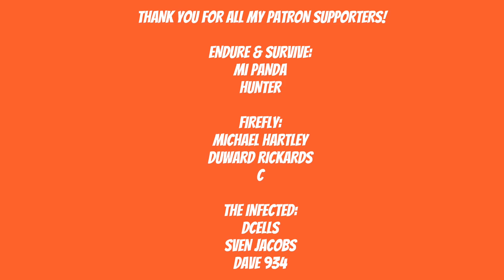WESTWORLD SEASON 2 TRAILER ANALYSIS, THEORIES & SECRETS!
Artist: DEgITx
Song: Grim Reaper (feat. Matty M.)
DEgITx
Matty M.